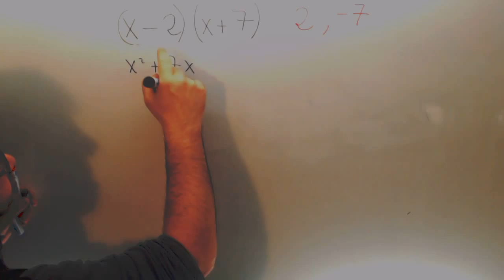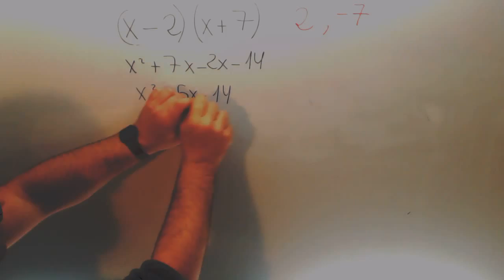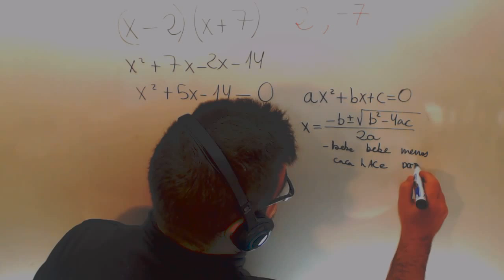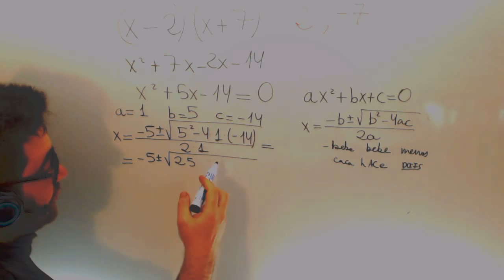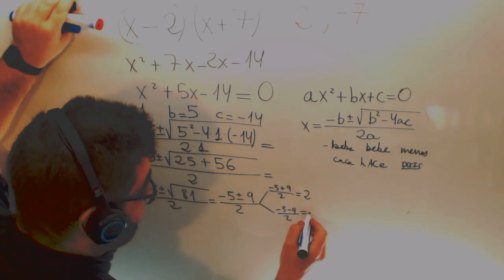Ecuacion segundo grado completa Matematicas Acceso CFGS Academia Usero Estepona